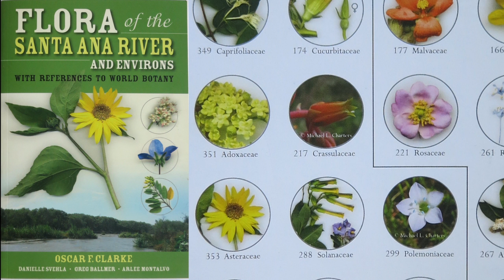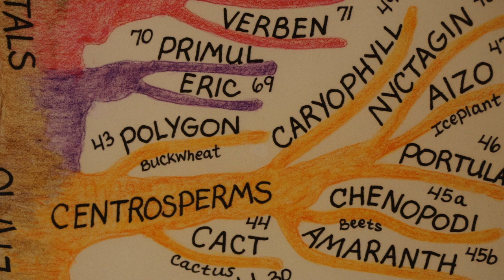OSCAR a Splendid Naturalist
Botanist & Naturalist Oscar F Clarke - his life and work